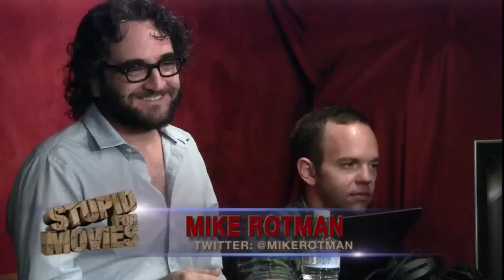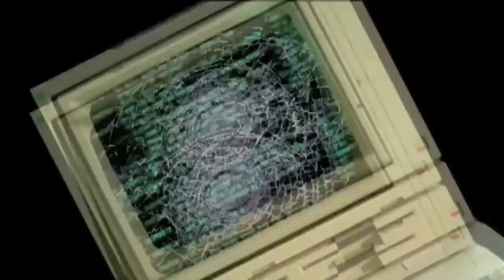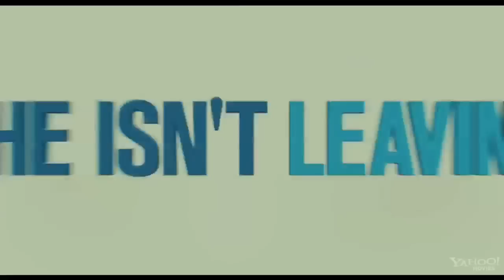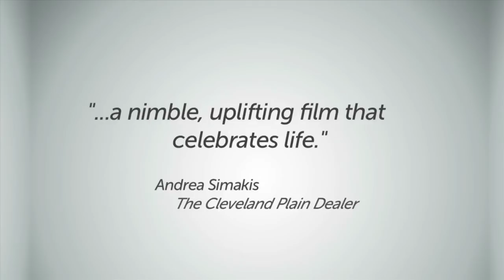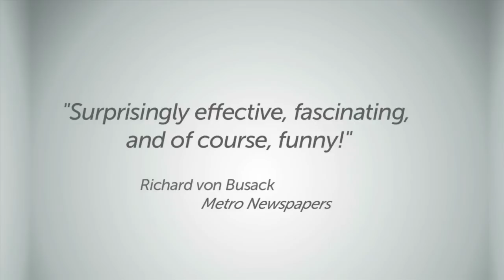Ep #55: Harry Potter and the Deathly Hallows Pt 2, Interview with Joke and Biagio-Stupid for Movies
. This week we are joined by guest critic Amy Nicholson as we review: Harry Potter and the Deathly Hallows Pt 2. We also interview filmmakers Joke and Biagio. We also have choices to watch instantly online through Netflix, Hulu and Crackle as well as Chad Vader with the movie news.